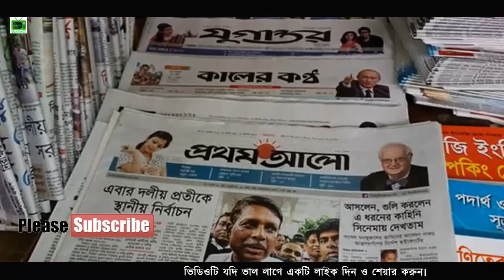মায়ানমারের বিপক্ষে লড়াই করতে রাশিয়ার কাছ থেকে ৮ টি যুদ্ধ বিমান কিনছে বাংলাদেশ । Fighter Biman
মায়ানমারের বিপক্ষে লড়াই করতে রাশিয়ার কাছ থেকে ৮ টি যুদ্ধ বিমান কিনছে বাংলাদেশ ।

রাশিয়া থেকে এবার আটটি অত্যাধুনিক যুদ্ধবিমান কিনতে চলেছে বাংলাদেশ। রাশিয়ার একটি বিমান সংস্থার কাছ থেকে অত্যাধুনিক এই যুদ্ধবিমানগুলি কেনা হতে পারে বলে জানা গেছে।

▶ সুখী থাকতে চাইলে এই ৫টি গোপন কথা ভুলেও কাউকে বলবেন